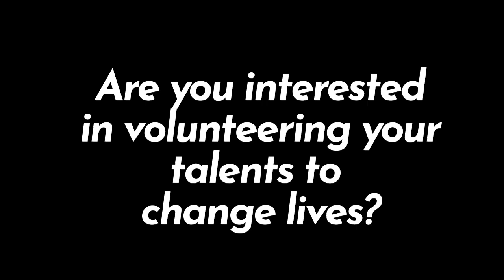Image Celebrates PT Week 2021 - Tuesday!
Get to know another one of our amazing PT volunteers!
Tuesday Video – Text (Amy Hicks)
VME (gear) logo – music playing in background
VME Volunteer PTs Tell Their Stories
During National Physical Therapy Month
VME Volunteer PT Amy Hicks
Hello All out there!
My name is Amy Hicks and I’ve been with VME now just about 6 months.
I’ve been a physical therapist for about 35 years and I’ve worked in a lot of different settings, hospitals, clinics, private practice, the VA and now I work for Anne Arundel Public Schools.  So I work with the special needs kids in the public school system and I have been there for about 15 years.
I decided to get into physical therapy because I started out in nursing school a long time ago.  I was in the nursing program at a local hospital and we did a little tour, I guess, of the hospital and one of the things was the Physical Therapy Clinic.  So I switched programs and that’s how I got into physical therapy.  So, I also have a special needs sister and I kind of have been around the whole special needs world, physical therapy, and medical world my whole life.
Helping VME clients:
I decided to come to VME through my work.  Sasha is one client who lives in New York.  She has some limitations on one side of her body due to Cerebral palsy and then she had an accident and then had limitations on the other side.  She wanted to continue to pursue her interests in playing these instruments so she needed some help to find a way to hold the instruments and continue playing.
Fun Fact:
I run a lot.  I’ve run marathons in all 50 states and have “marathoned” in all 50 states.  So, that keeps me going.  Thanks for letting me part of the VME group.
Thanks, Amy!  We appreciate you!
Are you interested in volunteering your talents to help change lives?